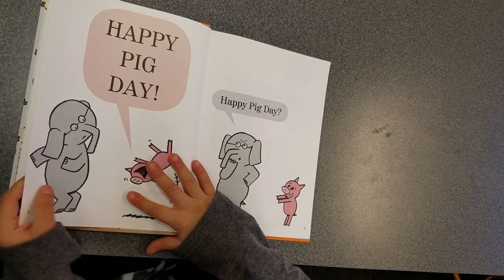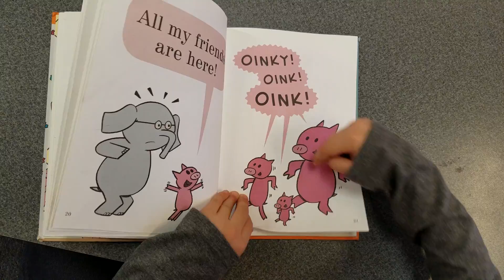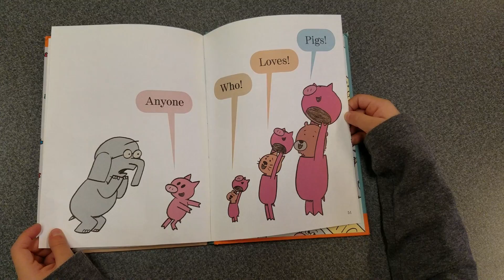Happy Pig Day! - Mo Willems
Tatiana Solo